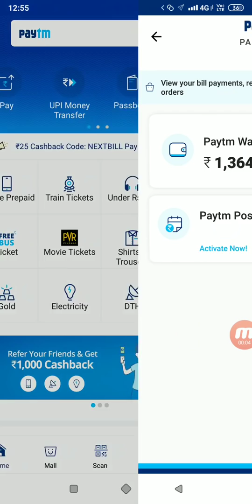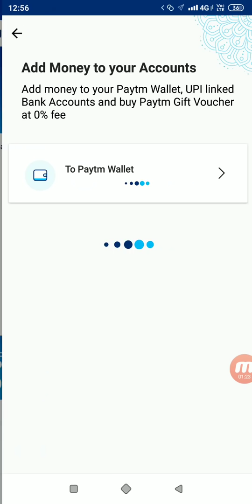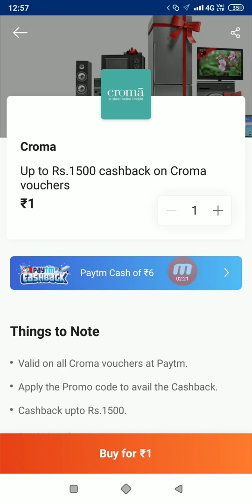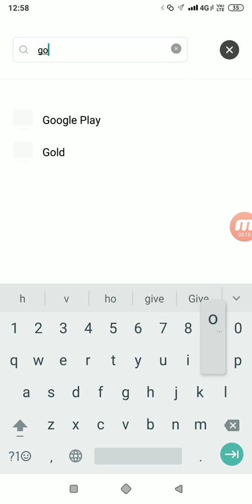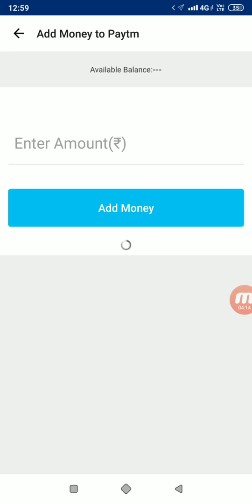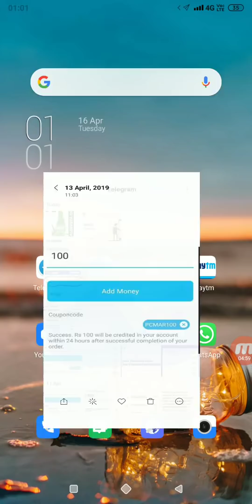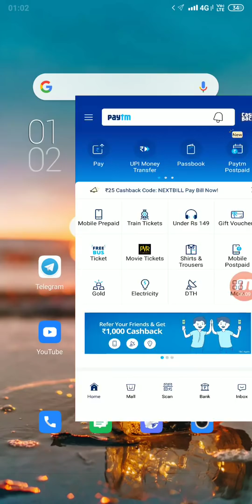Paytm promo code today !! Paytm new promo code !! Paytm new promo code today !! Paytm offer today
Paytm Add Money ₹364 New Promocode Offer 2019

Paytm Loot Offer ₹ 364 Add Money || New Add Money Promocode Today || 16 April New Add Money Offer

Paytm latest promo code today
 paytm new offer september 2019
paytm new offer today telugu,
 paytm ka new offer august,
Paytm karo
 paytm new offer 2019 july paytm free product unboxing,